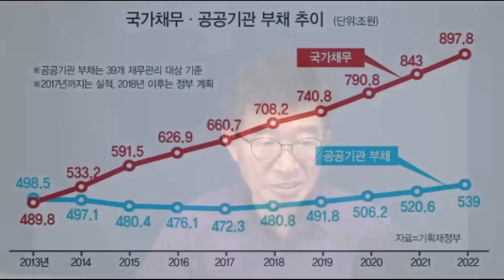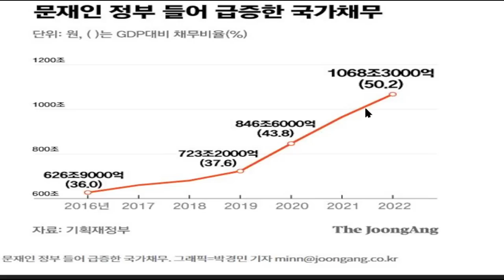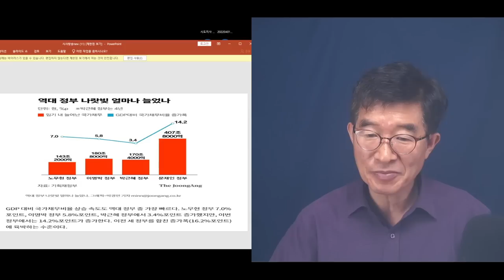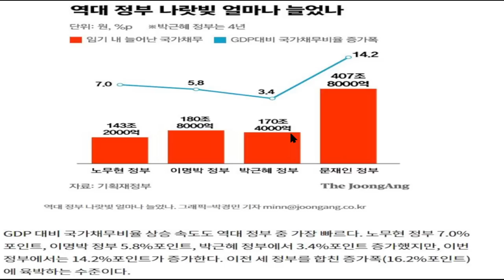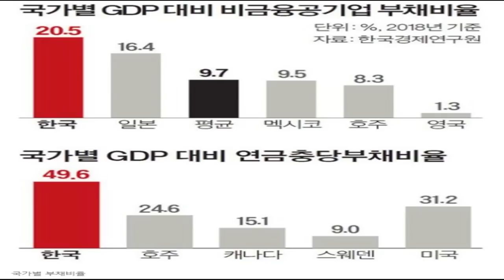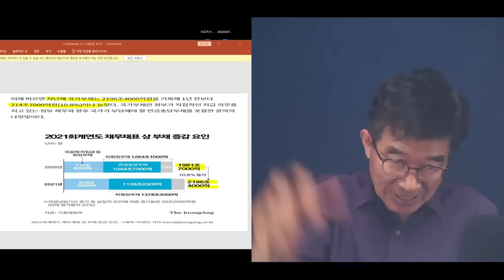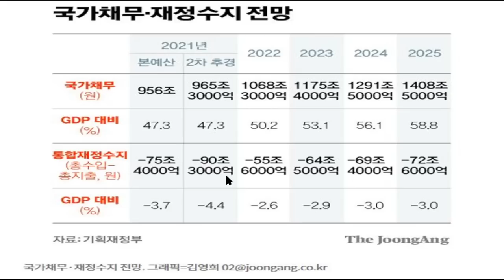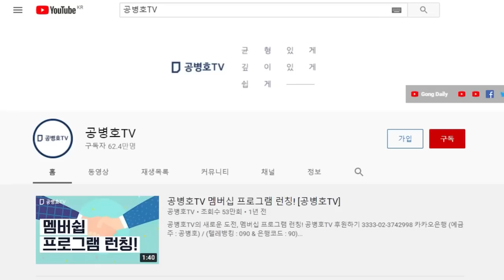국가부채, 3000조 육박 / 민간부채(가계+기업), 4500조 돌파 / 부채천국이 되려나 [공병호TV]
Bitcoin : 3MTW849AkP2ftLeSK2teZHMmzLu7Z83s9U